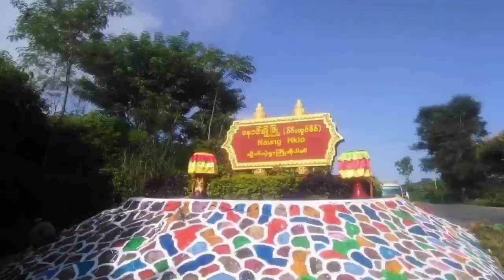နောင်ချိုမြို့နယ်၌ ကြက်ခြေနီရှေးဦးပြုစုနည်း(အခြေခံ)မွမ်းမံသင်တန်း(၁/၂၀၂၃)ဆင်းပွဲကျင်းပ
နောင်ချို မတ် ၂၈
သန်းသန်းထွေး